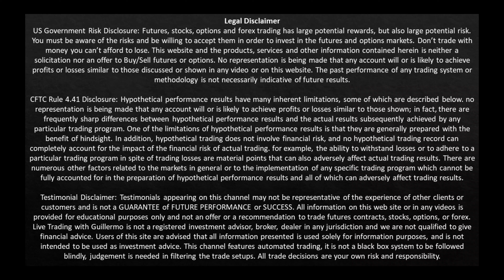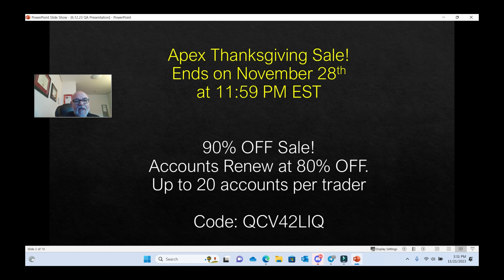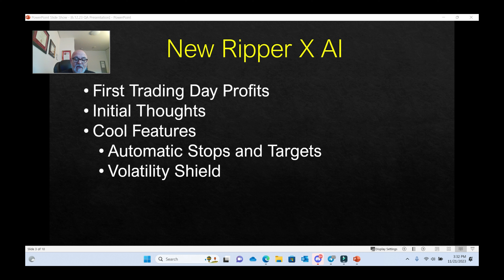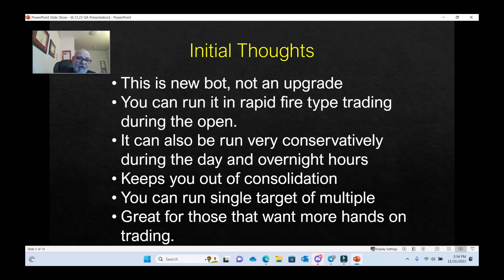youtube video 7kR-Xetv0z8